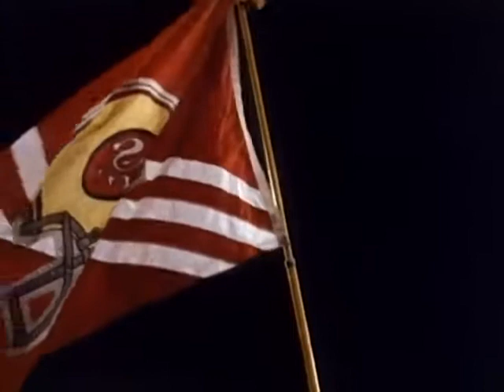1991 49ers yearbook